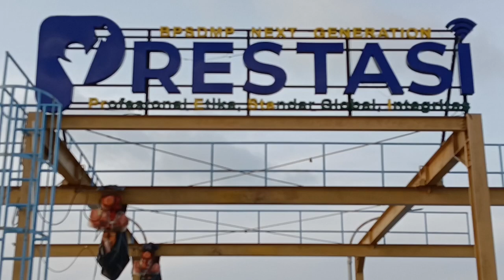"CONVOY KE PANTAI" (130424) EDISI LEBARAN